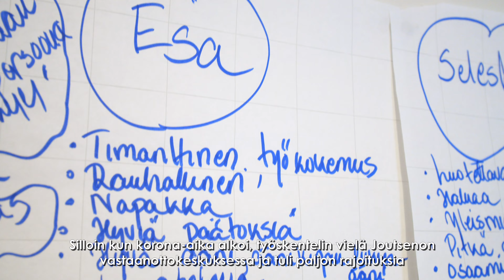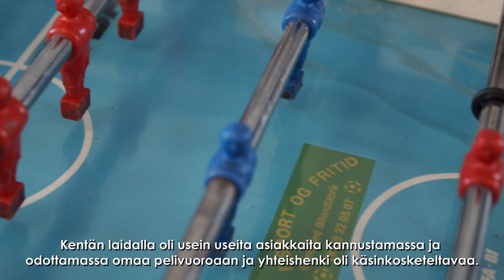Migrissä töissä: Töissä vastaanottokeskuksessa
Millaista on työskennellä vastaanottokeskuksessa? Kurkista videon kautta Esan työhön!

Maahanmuuttovirasto (Migri) on sisäministeriön alainen virasto, joka käsittelee ja ratkaisee maahantuloon, maassa oleskeluun, pakolaisuuteen sekä Suomen kansalaisuuteen liittyviä asioita. Työskentely Maahanmuuttovirastossa tarjoaa näköalapaikan maahanmuuttohallintoon ja valtionhallinnon toimintaan. Virastossamme on yli 1 000 työntekijää, viihtyisä työyhteisö ja hyvä työilmapiiri.